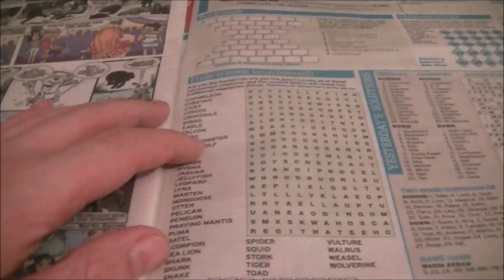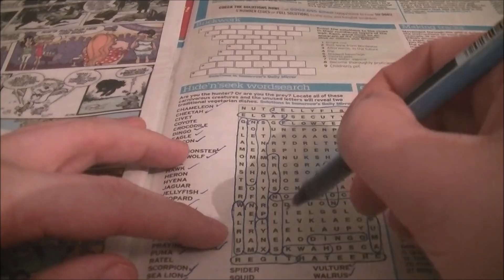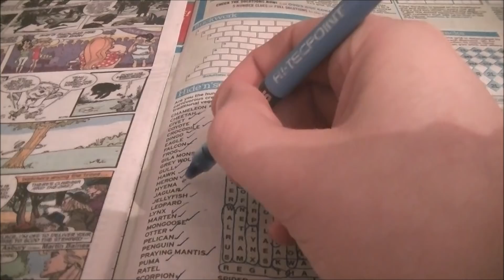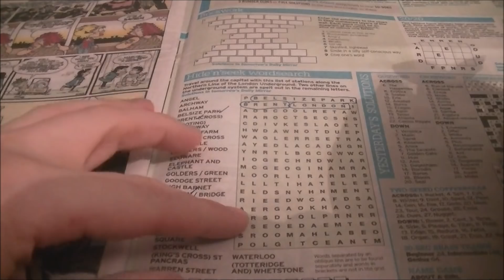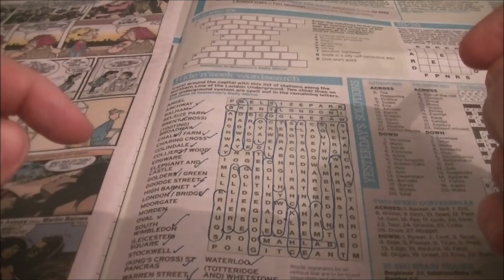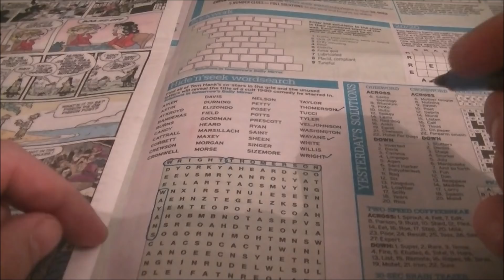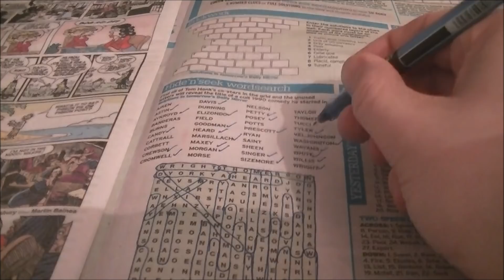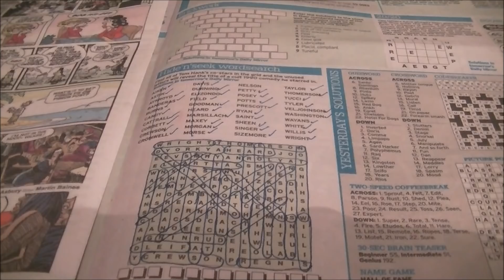Whispered Wordsearch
Solving some word searches. Recorded with Blue Yeti. Can you tell if sound quality is any better?

I'm on Instagram: whispercorner